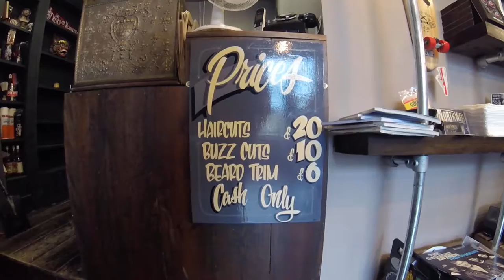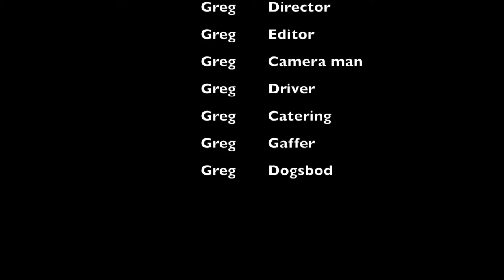My trip to Northwest Barber Co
Something a bit different from what I have been filming so far. This is from a recent trip to Northwest barber co in Accrington ( soon moving to Clitheroe). I had a great time as always during my visit and definatly reccomend them to anyone with hair and a beard.